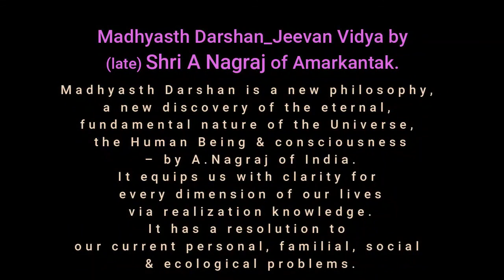How to live a better life? | Shri Som Tyagi | Madhyasth Darshan